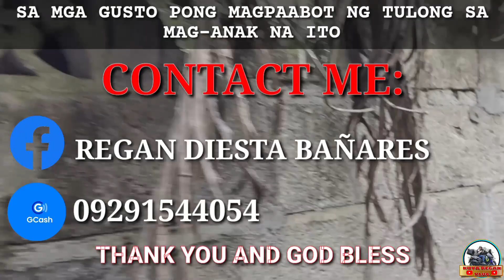PART-1 BATANG NA TUSOK DAW ANG MATA